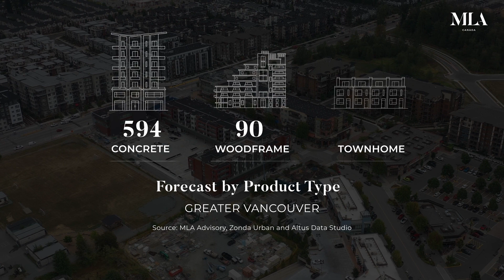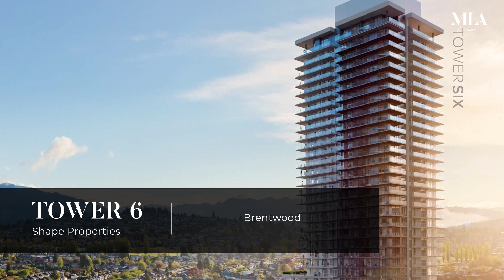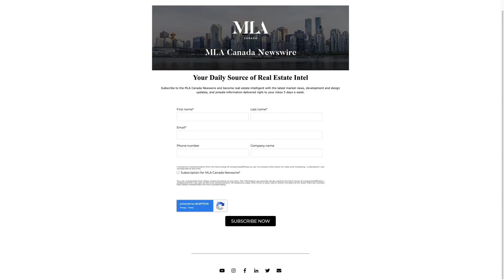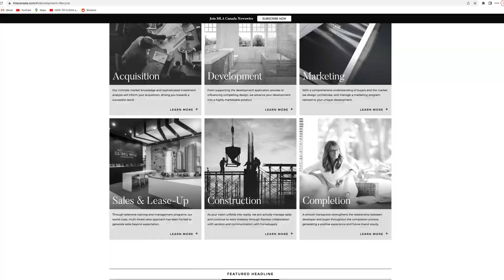Greater Vancouver Pre-Sale Pulse | Market Insights | November 2022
Have a topic you want us to cover on our next episode? Submit your questions in the comment section below!